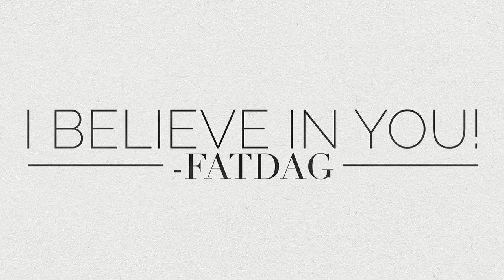046 - Set yourself up for future success!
Episode 46 - Set yourself up for success now, while you're engaged!

 Visit FatDag.com

 &nbsp;

 &nbsp;

 Listener Questions:

 Rita Sioux Falls, SD - 25lbs @sasserit

 Bridgette @bridgette_gallagher, Long Island, NY- 17 years at lifetime!

 &nbsp;

 How I set my scale to remind my team that I need some extra accountability. &nbsp;

 Withings Scale

 IFTTT - App

 Gmail Account

 &nbsp;

 &nbsp;

 &nbsp;